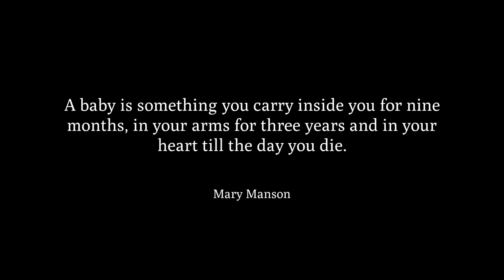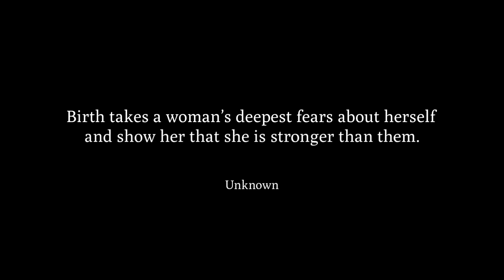Maternity Session with Lisa